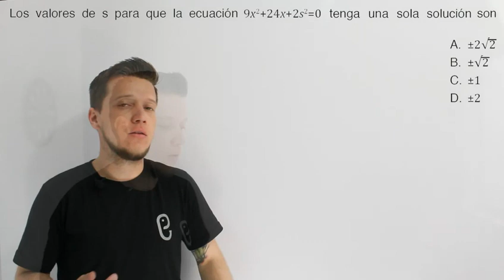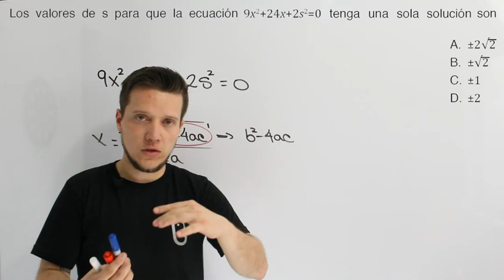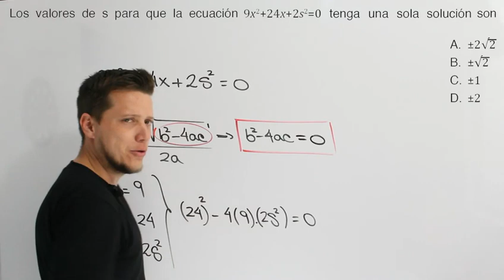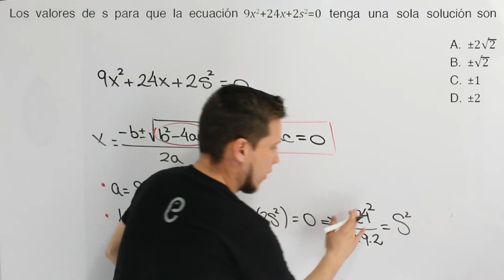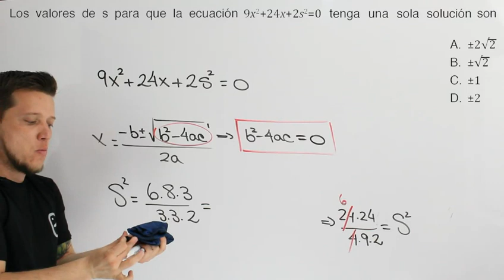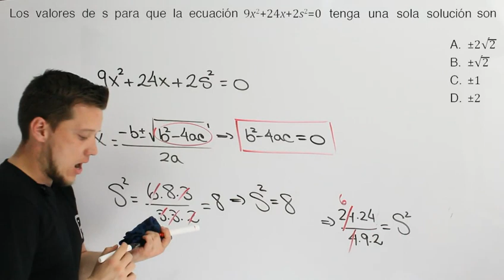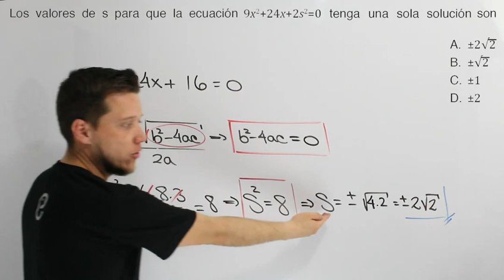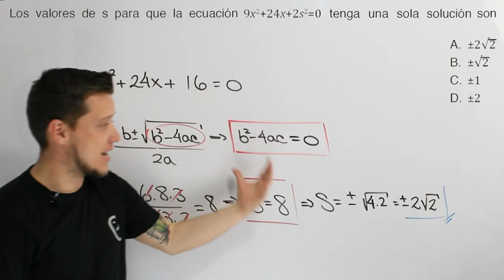🐘 Álgebra Ejercicio 22 🔥🚀